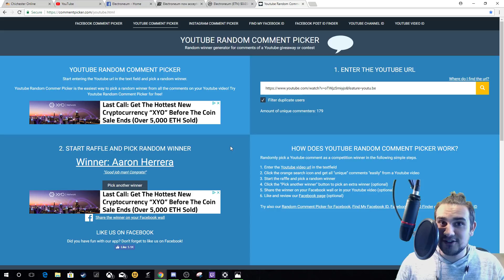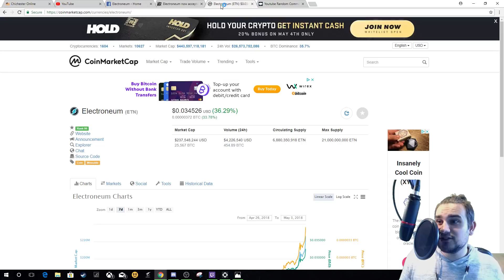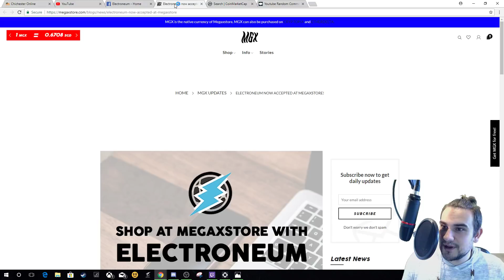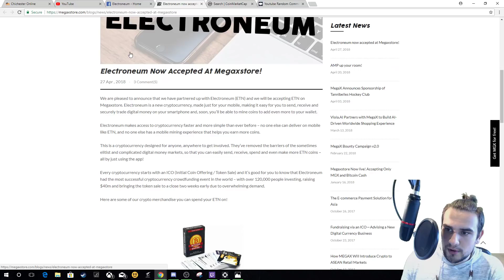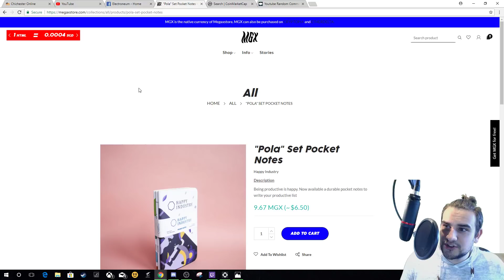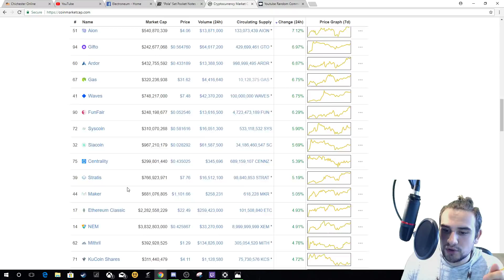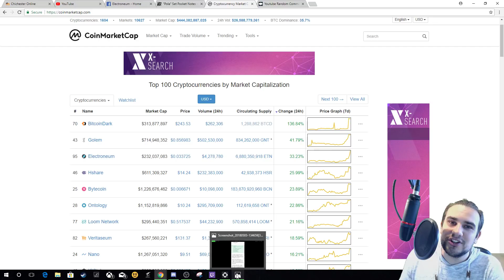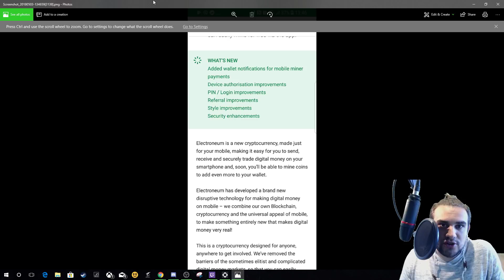Electroneum Booms + Retailer now accepts ETN + App updated + giveaway results!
Enjoy today's video guys!!

If youd like to help support and grow the channel!
etnk6PxAZe87V2a686TKHb87KnSBQf2EaVXATsFgdyg6J8ysM8FAWunC5FTnwVx3ZX58KYb5tnXKbCgFMEi6SmUu7DthkHsvCB

3EFE62